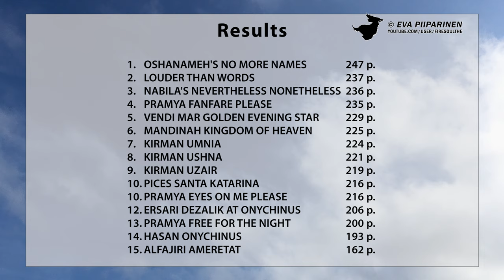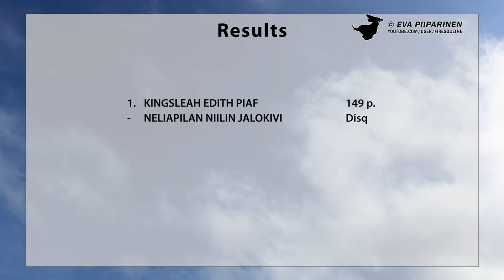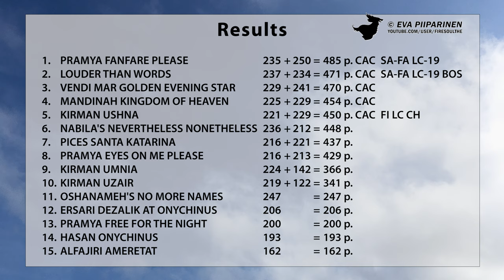Lure Coursing Championship 2019 • The Afghan Hound Club of Finland • 4K Ultra HD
Video on dokumentti eläinlääkärin valvonnassa suoritetusta Suomen Vinttikoiraliiton sääntöjen mukaisesta ratajuoksukilpailusta. Suomen Vinttikoiraliitto toimii Suomen Kennelliiton ja FCI:n alaisuudessa. Eläinlääkäri valvoo koko kilpailun ajan että koirien kilpailuttaminen on turvallista, ja tarkistaa koirien kunnon ennen juoksusuoritusta ja tarvittaessa myös juoksun jälkeen. Koirat juoksevat muovipussin perässä. Koiria innoittaa juoksusuoritukseen niiden luontainen synnynnäinen ajovietti, eikä niitä pakoteta juoksemaan. Jos tuota viettiä ei ole, koiraa ei tuoda kilpailuun. Koirilla on kuonokopat koko juoksusuorituksen ajan jotta ne eivät vahingoittaisi toisiaan missään tilanteessa.